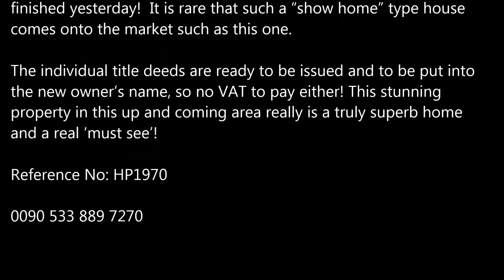HP1970 - 4 BED VİLLA / İSKELE, BOĞAZ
hp1970 4 bed villa bogaz

• 4 bedroom villa (garage can be converted to a 4th bedroom)
• 3 bathrooms
• Open plan living area
• Spacious rooms
• Furniture’s negotiable
• Master bedroom with en suit and walk in wardrobe
 • Marble flooring and granite worktops
•  Swimming pool
• Fıre place
• Well-groomed garden with wooden pergola
• 5 minutes to Boğaz Harbor
• 20 minutes to Famagusta

Live the dream by the sea in this immaculate well-presented private villa with its own pool, situated in a lovely peaceful area of Bogaz, Iskele.  The sandy beach is literally five minute walk away. The villa itself sits on a good sized plot of 700 square meters with a newly paved garden area front and back. Splash around in your own private 10 x 5 pool, and host some amazing pool side bbqs for your new buddies you will make in this friendly neighborhood.  The property is around 5 years old, but you would believe from the amazing high standard throughout that it had just been built and finished yesterday!  It is rare that such a “show home” type house comes onto the market such as this one. The individual title deeds are ready to be issued and to be put into the new owner’s name, so no VAT to pay either! This stunning property in this up and coming area really is a truly superb home and a real ‘must see’!  Reference No: HP1970

THE PROPERTY

Terrace with sea view
Quality fitted kitchen including all white goods
Air conditioning units fitted throughout
Private covered parking space

Living Room: 6.15mtr X 4.56mtr (20.1ft X 14.9ft)
This gorgeous double aspect room is entered via the hall way leading to the living room and kitchen area with natural marble flooring throughout.  The living room is very modern with a Persian theme.  3 Side aspect windows and 1 sliding door leading to the front of the property.

Kitchen / Diner: 5.22mtr X 1.21mtr (17.1ft X 3.9ft)
Attractive newly fitted kitchen with granite worktop. An attractive room with a range of quality fitted kitchen units with all white goods including a hob, oven, dishwasher, and fridge freezer. Fashionable l grey cupboards above and under. With window which view the back garden and pool. A handy door gives access to the rear garden and pool. Marble flooring. Air conditioning unit which is of large capacity and cools the whole living area downstairs.

Downstairs Bathroom: 2.14mtr X 1.01mtr (7ft X 3.3ft)
Good quality fixtures and fittings, shower, toilet and wash hand basin.

Master Bedroom: 4.54mtr X 3.18mtr (14.8ft X 10.4ft)
A double bedroom with fitted walk in wardrobes, air conditioning and patio doors that open onto the balcony
En Suite: 1.69mtr x 1.45mtr (5.5ft x 4.75ft)
Good sized en-suite bathroom fitted with quality fittings including a built in shower, WC and tiled with attractive ceramic tiles.
Walk in Wardrobe: 1.05mtr x 2.06mtr (5.5ft x 6.7ft)
Plenty of cupboard space
Bedroom 2: 6.81m x 3.07m (22.3 ft x 10ft)
Another double room with fully fitted wardrobes, Sliding doors to rear balcony overlooking the mountains. Side window.

Bedroom 3: 3.77mtr x 2.92mtr (12.3ft x 9.5ft)
Another double! North facing with a large window with views of the sea and fitted wardrobes.

Bedroom 4 (Downstairs): 2.59mtr x 3.31mtr (8.4ft x 10.8ft)
Another double bedroom but currently been used as a garage.

Family Bathroom: 2.65mtr x 2.15mtr (8.6ft x 7ft)
Fitted with a bath tub, w.c and wash hand basin. Attractively tiled from floor to ceiling. Ceramic flooring and a single window.

Garden And Outside Areas
The property is accessed via a gate to the front garden, and then another door to access the back of the garden and a high fence all around which is great for privacy. The 10 x 5 pool is in the back garden, and is surrounded by a large tiled area, keeping upkeep in this area to a minimum.
To the left hand side of the front garden you will find a shelter area to park your car in the shade, the back garden is South facing giving it brilliant sunshine the entire day.